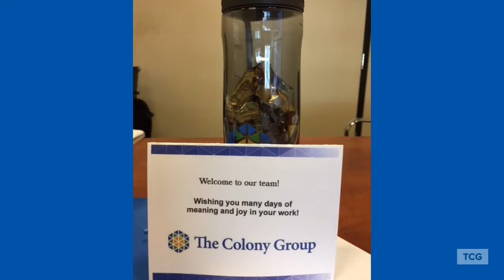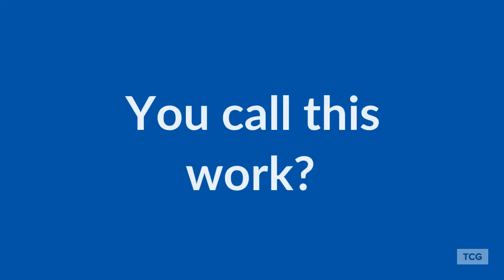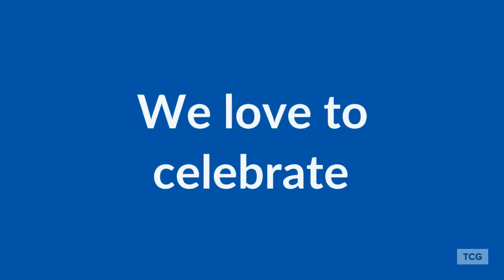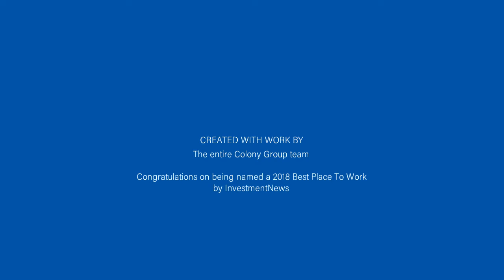The Colony Group: A Best Place To Work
"We have the greatest appreciation and gratitude for our people. It is often said that everyone is replaceable. For us, none of our team members are replaceable."
Michael J. Nathanson, JD, LLM, Chairman and CEO